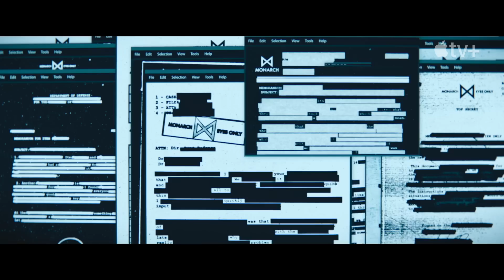MONARCH : l’héritage des monstres l Bande Annonce VF [HD]